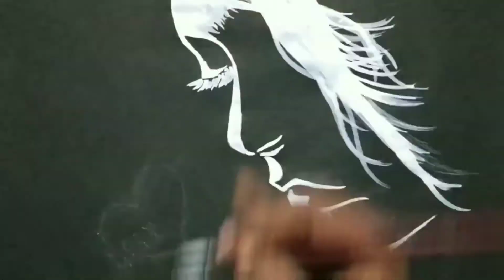love images|easy love drawing|easy love painting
Drawing
Love painting
New painting
Heart drawing
Water colour painting
Girl drawing
How to draw a girl
Face drawing
Black and white painting